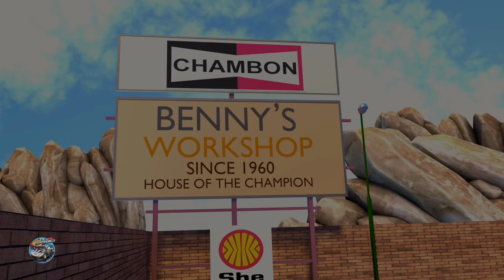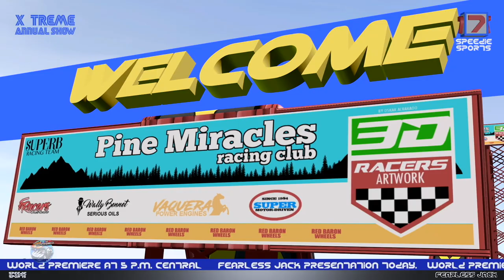There's A Scary Pumpkin | Halloween Song for Kids & Nursery Rhymes | Speedies Car Cartoons